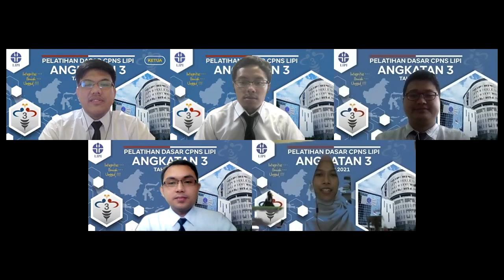Penampilan CPNS LIPI 2021 Angkatan 3 (Penutupan Latsar)